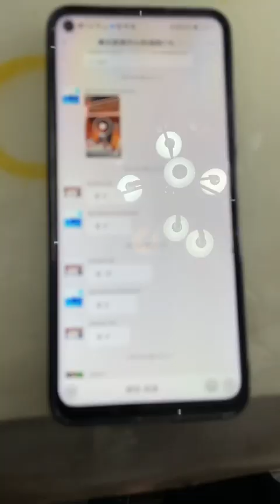惡婆婆嫌棄兒媳家窮，竟在外面詆毀她，這下兒子都看不下去了【蘭姐與超哥】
请放心，本视频是一部原创拍摄的短剧，没有任何不良行为。
家庭情景劇創作者
優質家庭生活領域創作者
懂點人情世故，也懂點生活
也感謝🙏家人們一路來的支持與信任！
我會持續給家人們帶來更好的東西，謝謝🙏